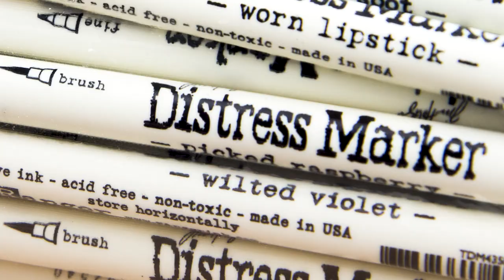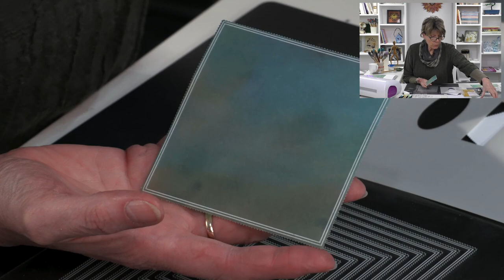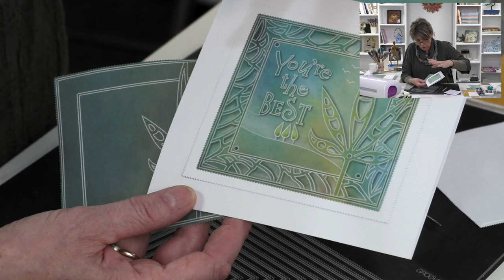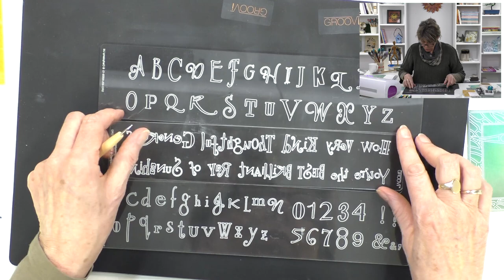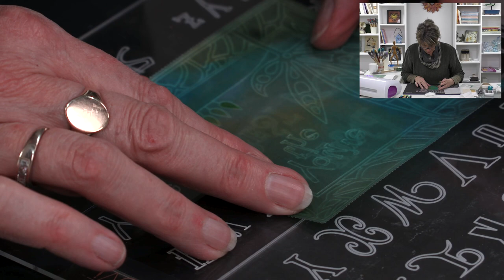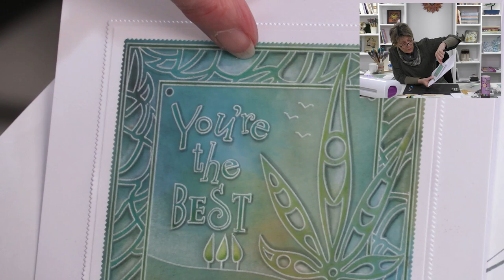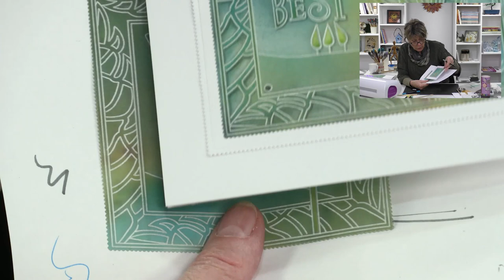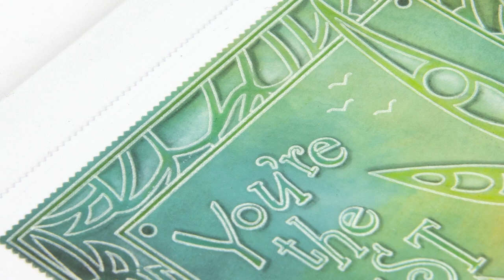Groovi How To - Parchment Illusions - You're the Best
Are you ready for some magic? We're not talking sleight of hand or sawing anyone in half... we're talking perspective illusions.

Barb's getting groovy this week with the Funky Foliage Groovi Plate and also making magic by making the colour... disappear!

At Claritystamp, we strive to inform and inspire crafters with tutorials, how-to videos, blogs and much more.

To download the ingredients list for this video, follow the

Don't forget to buy your Open Day Tickets as well.

To find out more about Claritystamp and what we’re up to, visit us